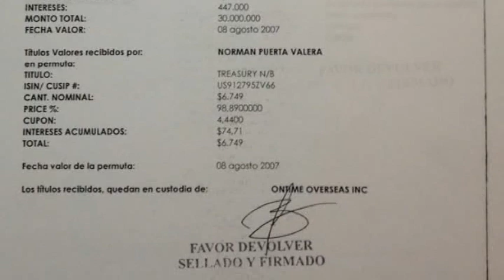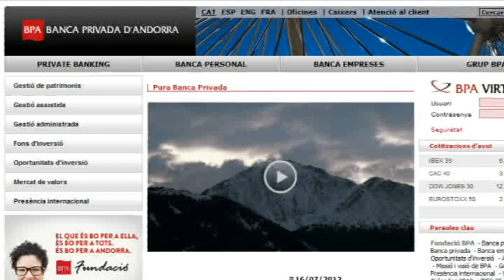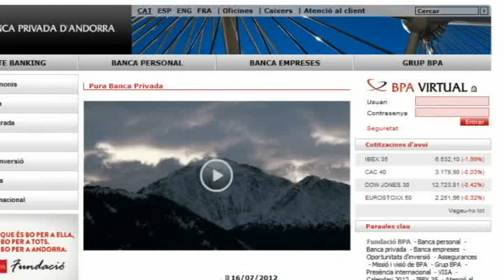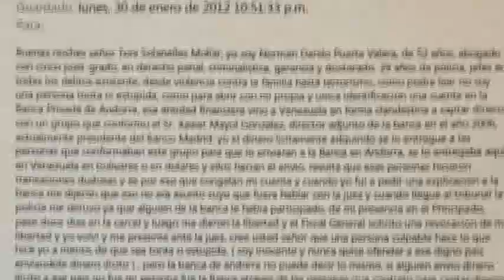NORMAN PUERTA XAVIER MAYOL GONZALEZ BANCA PRIVADA D' ANDORRA Y LAVADO DE DINERO